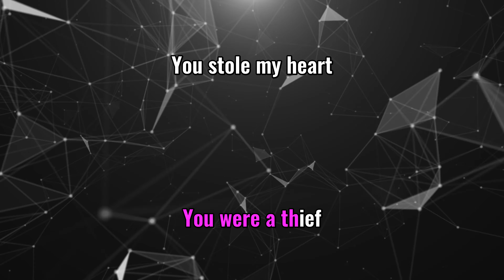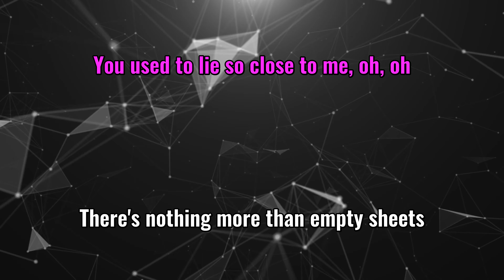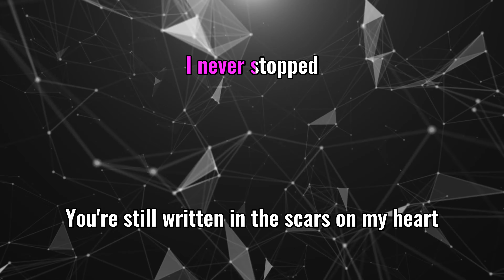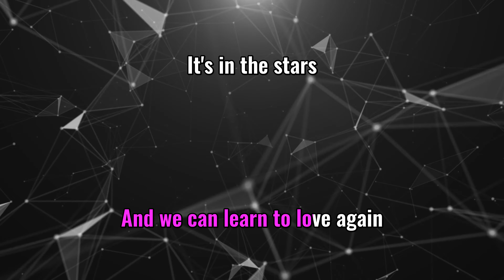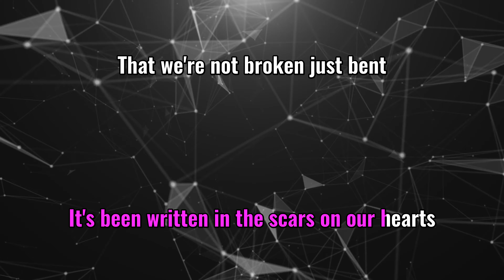Just Give Me A Reason - P!nk ft. Nate Ruess (Karaoke Version) 4K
Do you love singing Karaoke songs? Karaoke It is your channel! Sing like a King with us!
Sing along of Just Give Me A Reason by P!nk ft. Nate Ruess from Karaoke it

About Karaoke It:

On this channel, you’ll find a lot of sing along and karaoke videos of songs with lyrics of all genres: R&B, pop, rock, reggaeton, acoustic, hip hop, piano, etc ...
From Ariana Grande, Ed Sheeran, John Legend, Queen, Taylor Swift, Katy Perry, ABBA, and more. If you like music, singing along, learning song lyrics, or karaoke, sing along to them in style with KaraokeIt.com, your number one source for YouTube karaoke and lyrics.